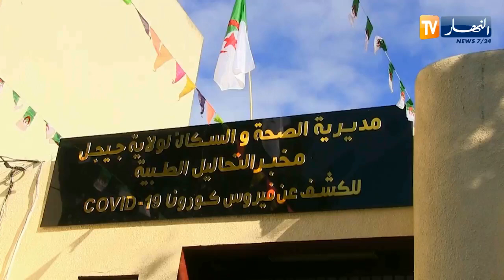جيجل: إجراء ما يزيد عن ألف تحليل طبي خاص بالكشف عن كوفيد 19